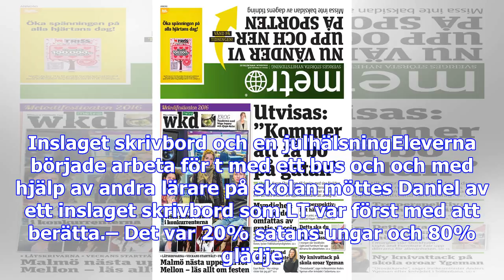Södertäljes grinchen fick skrivbord inslaget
Daniel Brace arbetar på Engelska skolan i Södertälje. Han beskriver sig själv som en rolig men strik...